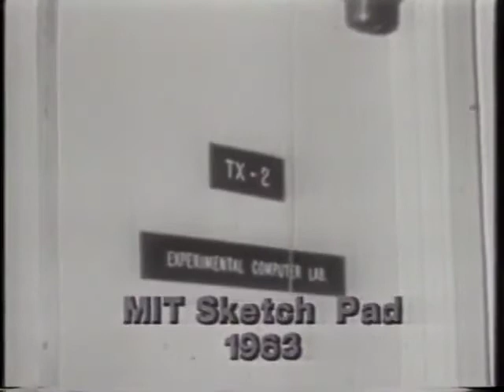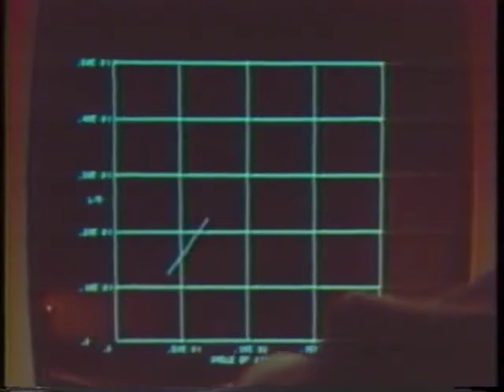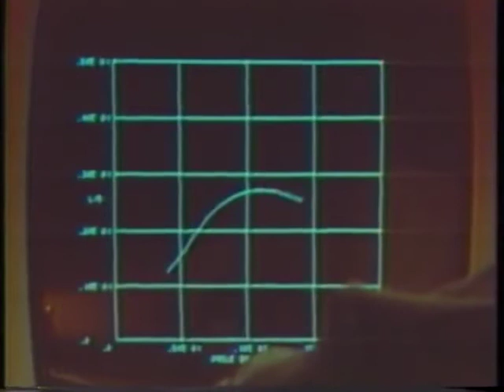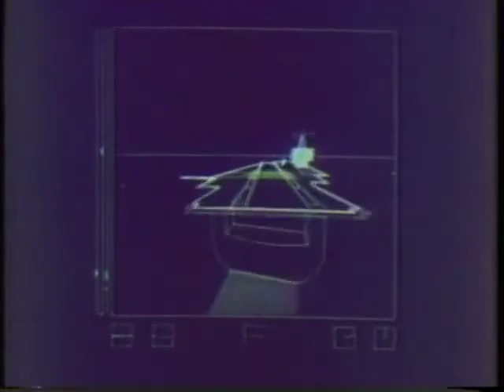Control Data 3300